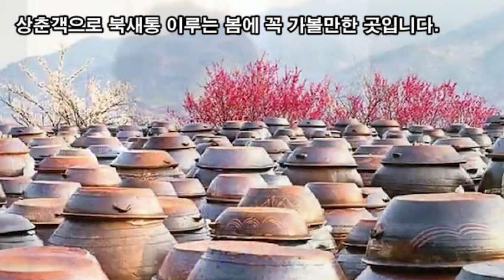랜선힐링여행, 전남 광양여행, 광양 매화마을 6만평규모 넓은 땅에 10만그루 매화 꽃대궐, 광양매화명인 홍쌍리 스토리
전남 광양여행,
섬진강 물길따라 광양매화마을,
광양매화명인 홍쌍리 스토리

광양 매화마을 전남 광양시 다압면 섬진강매화로 1563-1
홍쌍리 청매실농원 : 전남 광양시 다압면 도사리 399-9

광양 매화마을은 6만평규모 넓은 땅에 10만그루 매화 꽃대궐로
국내에서 가장 유명한 매화 명소로 알려져있습니다.
매년 3월 섬진강 매화 곱게 필때쯤이면 100만명 이상
상춘객으로 북새통 이루는 봄에 꼭 가볼만한 곳입니다.

홍 명인은 다음 세대에게 강조하고 싶은 것이 있다고 했다.
“첫 번째로 마음의 찌꺼기인 미움, 증오, 욕심
이 세 가지를 섬진강에 다 버려야 해.
내 몸이 편하고 건강해야 되니까.
두 번째는 맑은 마음을 가져야 밝은 표정이 만들어져.
세 번째는 이 세상 사람들을 따뜻하게 감싸주는 것,
그것이 안 되면 따뜻한 손으로라도 꼭 잡아주어야 해.
네 번째는 보고 싶은 사람이 되는 거야.
이것보다 더 좋은 게 뭐가 있는데?
백만장자 돼서 뭐 하려고? 전부 구정물로 들어서는 기라.”

보고싶은 사람 손잡고 광양매화 무릉도원에서 힐링합시다!

"매화는 내 딸이요, 매실은 내 아들이라" 홍쌍리 식품명인